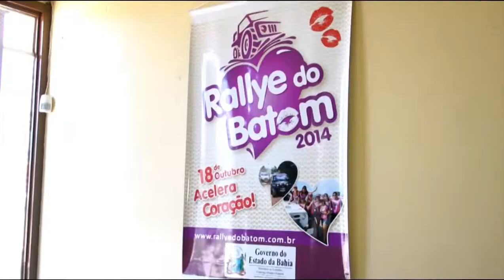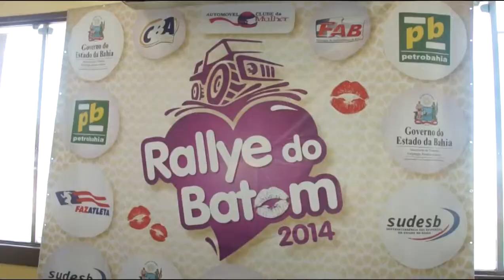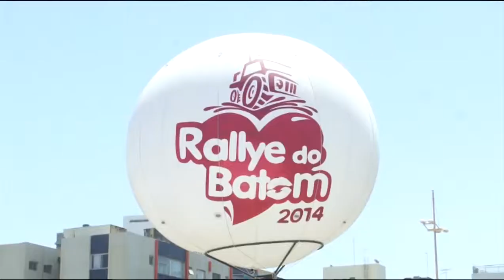RALLYE DO BATOM 2014 ALMOÇO COM A IMPRENSA AUTORIDADES E PATROCINADORES